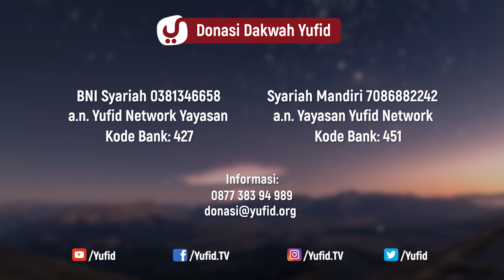Daurah Fiqih Muamalah eps. 06 - Tanya Jawab sesi 01 - Syaikh Sulaiman Ar-Ruhaili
Jumat, 26 April, pukul 14.00 WIB

Tanya jawab fikih muamalah yang tersaji apik dalam Daurah Fiqih Muamalah kini berada di ruang tonton Anda. Setelah lima video kami unggah sebelumnya ... mari kita bersama menyimak satu demi satu tanya jawab fiqih Islam yang dipandu langsung oleh Syaikh hafizahullah.

Soal agama Islam dan jawabannya memang membelalakkan mata yang memperhatikannya. Mengapa? Sebab pertanyaan agama Islam sehari hari itu, banyak sekali jumlanya, tidak hanya satu or dua saja. Dalam membahas fikih muamalah kontemporer ini, tentunya Anda harus menyiapkan diri untuk memahami definisi haram. Haram adalah hal-hal yang dilarang di dalam syariat ini dengan sebab tertentu.

Contoh-contoh pertanyaan dari hadirin ialah seputar bagaimana hukum rokok yang makin menjebak pelakunya ke dalam lubang keharaman yang nyata. Mengingkari syubhat yang satu demi menyelami syubhat yang lainnya. Syubhat adalah sesuatu yang samar hukumnya; antara halal dan haram.  Juga dibahas hadits tentang wali nikah; apa itu nikah fasid, hukum nikah tanpa wali, bagaimanapula hukum jual beli emas online yang laris manis bak kacang goreng?

Makin seru saja, setelah kita simak secara seksama ... pada soal selanjutnya yakni hukum trading bitcoin halal atau haram menurut agama dan terkait kebijakan yang diambil pemerintah, soal lainnya bagimana hukum beli emas di pegadaian untuk investasi? Mengenali pengertian hibah dan contohnya, mengetahui najis mughallazah berikut cara membersihkan najis, apa saja najis yang dimaafkan di sekitar kita, mengulik sepak terjang riba, Riba adalah petaka bagi umat ini. Contoh riba ada banyak. Syaikh Sulaiman Ar Ruhaili memaparkan kajian fiqh ini dengan teliti dan menentramkan jiwa.